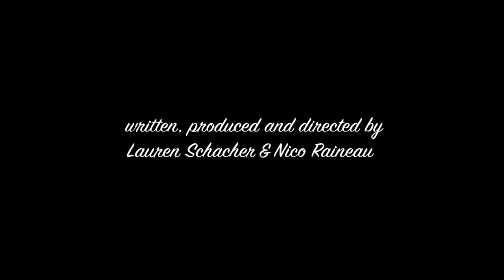THE TALK - TheFWord contest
Written and Directed by: Lauren Schacher & Nico Raineau

Starring:
Deborah S. Craig
Ithamar Enriquez
Nya Womack
Gabreon Womack

Cinematography by John Gardiner
Sound by Braedan Herrera